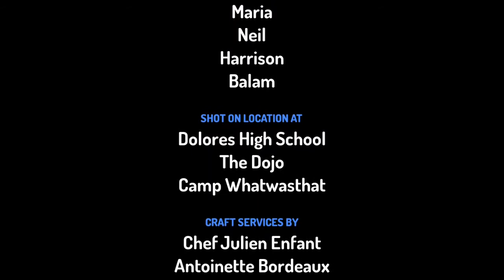Animated story (Dork School)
Sorry if it does not work properly